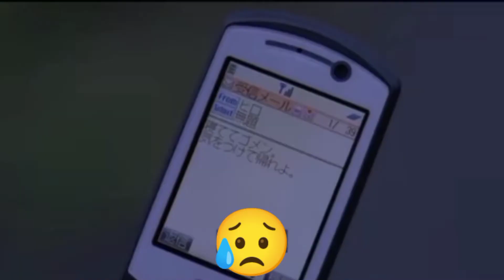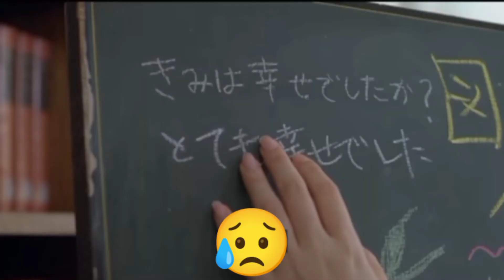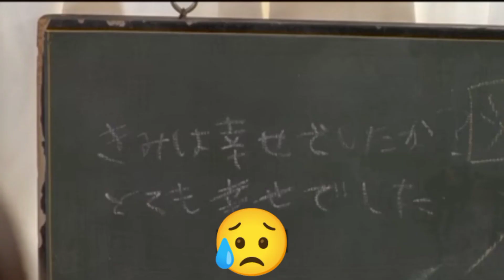Japanese drama .2007 move. 👍 Sky of love##sad love store🌹🌹🌹❣️